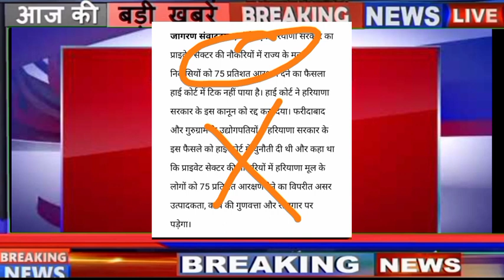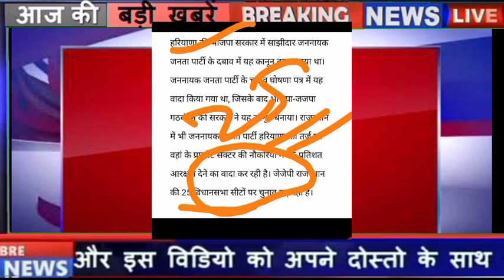कच्चे कर्मचारी हरियाणा बड़ी खबर आई अभी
kisaanआदोलनबिल news
Gurgaon gurugram haryana top news
Fridabaad news हरियाणा
कैथल news हिन्दी में हरियाणा news
अम्बाला हरियाणा news
hissar haryana news
some contents are used for educational purpose under fair use. copyright disclaimer under section 107 of the copyright act ,1976 allowance is made for "fair use" for purposes such as criticism, comment, news, reporting, teaching ,scholarship and Technical tips. All credit for copyright material used in video goes to respected owner.
ठेका प्रथा बंद#outsourcing employees#कच्चे कर्मचारियों का डीसी रेट 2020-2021 outsourcing employees contract employees guest employeesNews News24 update
हरियाणा डीसी रेट कर्मचारियों का डीसी रेट
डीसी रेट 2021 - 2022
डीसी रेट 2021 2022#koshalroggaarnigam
. हरियाणा कच्चे कर्मचारियों को तोहफा
कच्चे कर्मचारियों को तोहफा ठेकेदारी प्रथा से मुक्ति हरियाणा सरकार ने किया पक्का पे रोल पे रोल पे रोल पे रोल
Gurgaon outsourcing employees भर्ती Haryana डीसी रेट भर्ती हरियाणाठेकाभर्ती
कच्चे कर्मचारियों का डीसी रेट 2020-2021
Outsourcingemployeesभर्ती# good news bed news नया टेन्डर शुरू जल्दी
कच्चे/पक्के कर्मचारी हरियाणाहरियाणा,कच्चे outsourcing employee contract employees#कर्मचारियों का डीसी रेट 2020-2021
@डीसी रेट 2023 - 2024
कॉम  employeesrhotak
Gurgaon outsourcing employees भर्ती
ऑल Haryana डीसी Thank you so much watching my channel all of you.